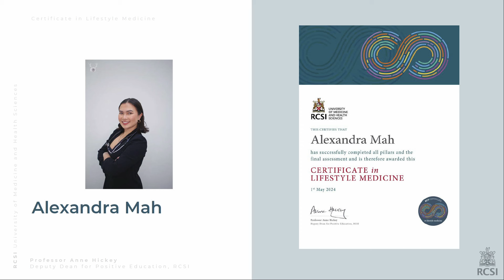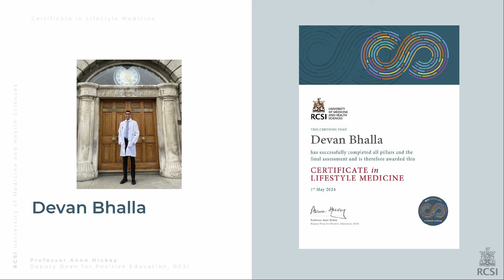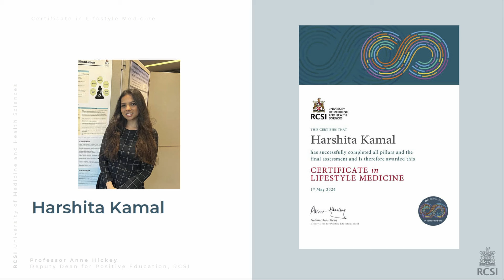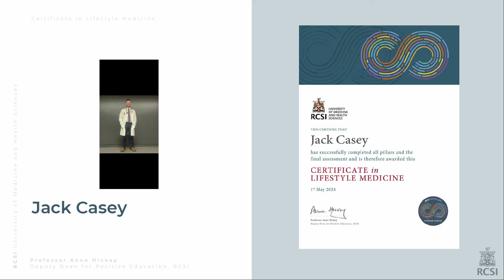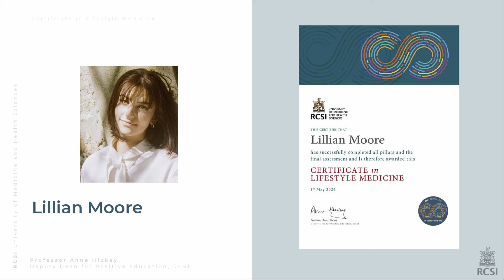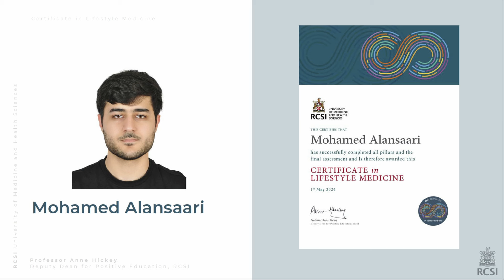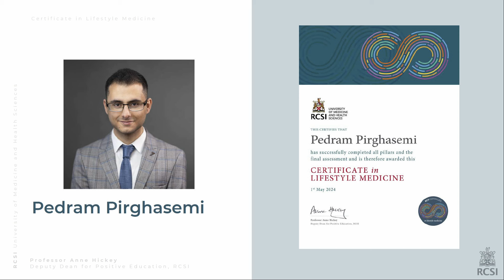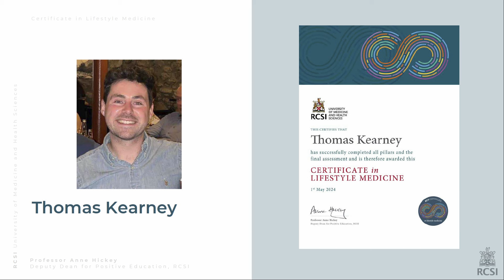RCSI Virtual Conferring Ceremony - Certificate in Lifestyle Medicine, 2024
On the 1st of May we are celebrating the third conferring ceremony for the optional Certificate in Lifestyle Medicine. 165 RCSI students, at various stages of their studies across the Schools of Medicine, Pharmacy and Biomolecular Sciences, and Physiotherapy, completed the optional Certificate in parallel with their degree studies.  Each and every one of the students who have completed this programme deserve huge congratulations.

Lifestyle Medicine is a relatively new term, and it embodies the core critical lifestyle behaviours that contribute to health and well-being across the lifespan, from early childhood to late old age. Having completed the RCSI Certificate in Lifestyle Medicine, students now have a much more in-depth knowledge and understanding of the importance of the six pillars of lifestyle medicine: managing stress, nutrition, physical activity, sleep, smoking, and drug and alcohol use.

One of the first of its kind in the world, the RCSI Certificate in Lifestyle Medicine was developed by RCSI’s Department of Health Psychology, in collaboration with colleagues in the School of Physiotherapy and the School of Pharmacy and Biomolecular Sciences.  Particular thanks to Professor Anne Hickey, Niamh Corbett, Professor Mary Clarke, Professor Frank Doyle, Dr Caroline Kelleher, Dr Lisa Mellon, Dr Maria Pertl, Dr. Grace O’Malley and Dr. Annie Curtis.